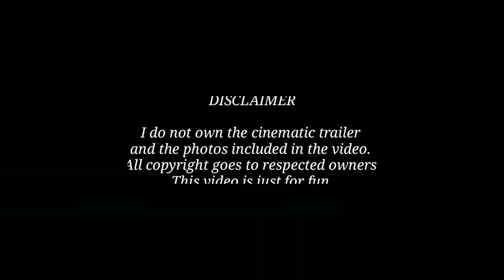🏔️NEW MAP "ICY WORLD" | UTOPIA:ORIGIN | WORLD OF WARCRAFT CINEMATIC TRAILER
New Map "Icy World" coming soon! Any other description?

Man in ancient set,
AwKARIN•JR